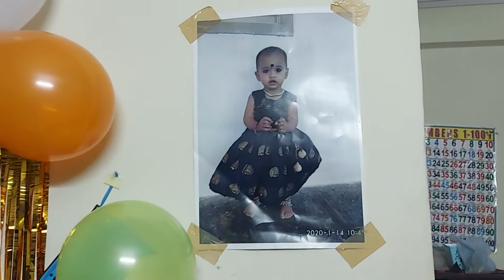Bhaavitha Birthday | V PLAY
# Bhaavitha Birthday